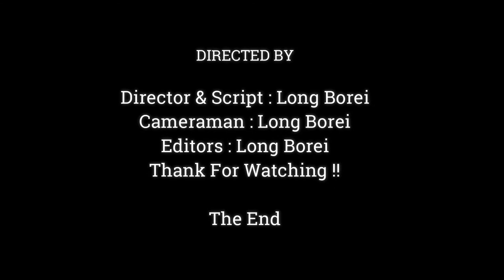Much Yummy My Finger.!! Baby Monkey Braven Make Funny To Cameraman,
Dear all Value Visitor, This Videos We Want To Show You About , Much Yummy My Finger.!! Baby Monkey Braven Make Funny To Cameraman,